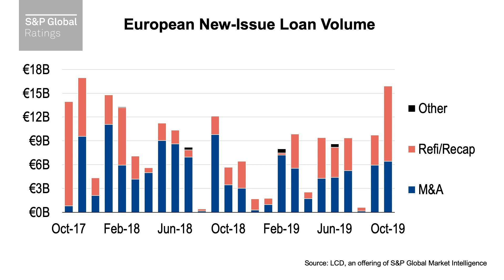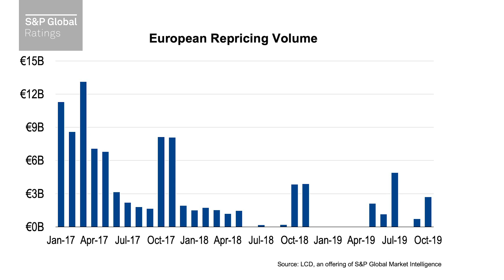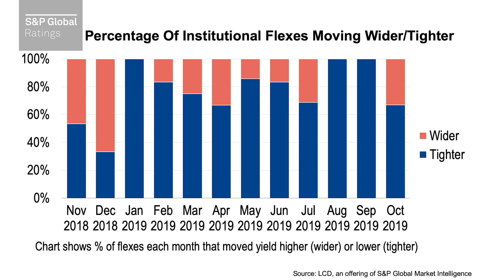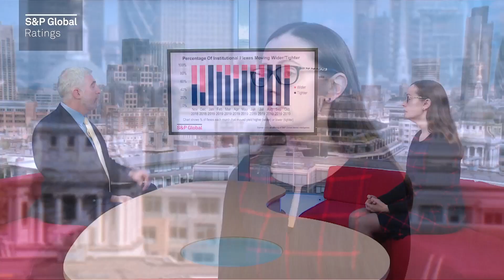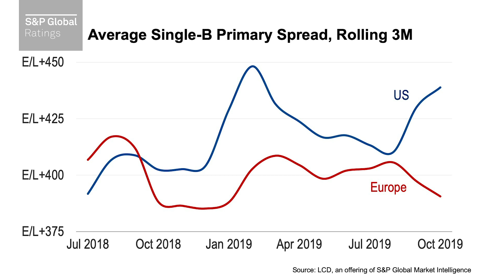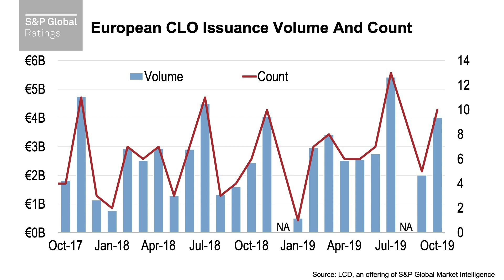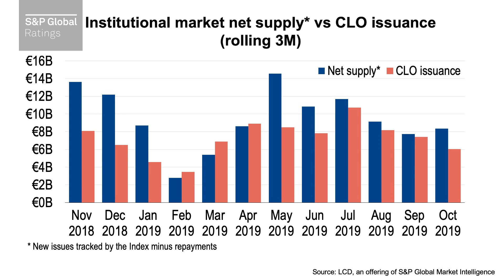Capital Markets View - November 2019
In this episode of Capital Markets View Taron and Chris talk about the increase in Refis/Recaps in loan world, bifurcation in loan pricing (including some deals being flexed up), the secondary market weakening as investors become more careful about what they buy, and continuing strong CLO issuance.